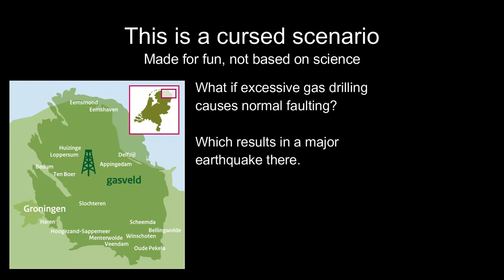[CURSED EARTHQUAKE SCENARIO] M 7.3 Groningen Gas Field Earthquake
1. Do not use for planning purposes
2. Do not play in public due to alarm sound
3. Video footage may not be synchronized perfectly with map
4. Credit to video and image owners, they are not mine